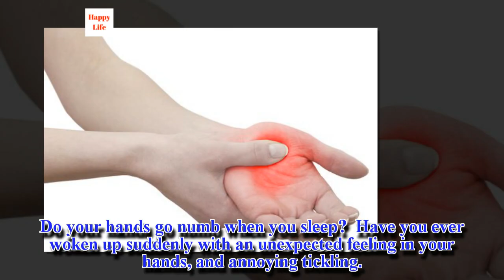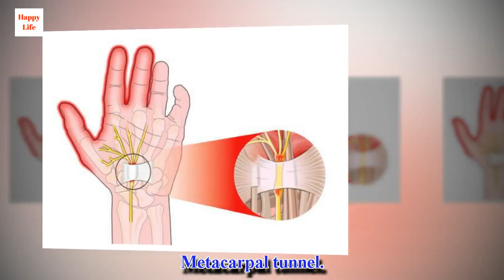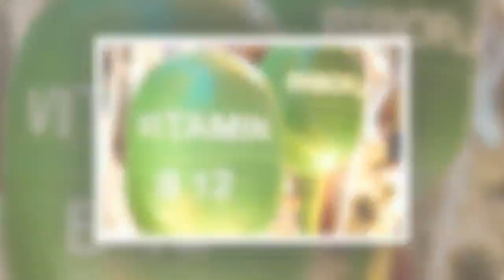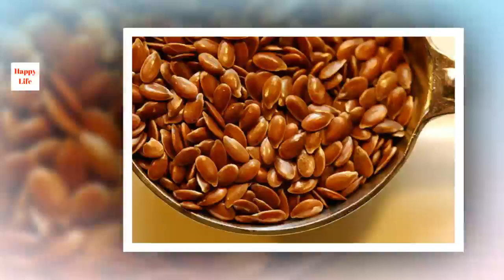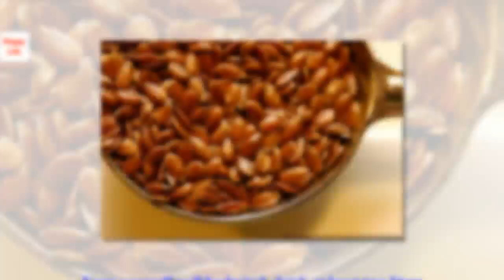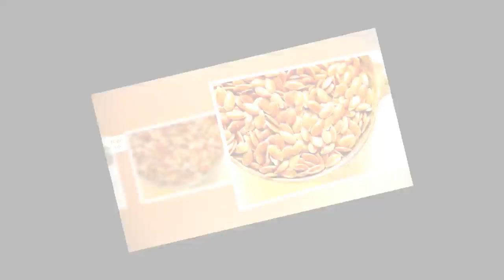Why do my hands go numb when I sleep?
Do your hands go numb when you sleep? Have you ever woken up suddenly with an unexpected feeling in your hands, and annoying tickling. Do your several times at night, waking you up with a strange sensation? If so, then read on as we will explain the common causes and remedies for this occurrence.